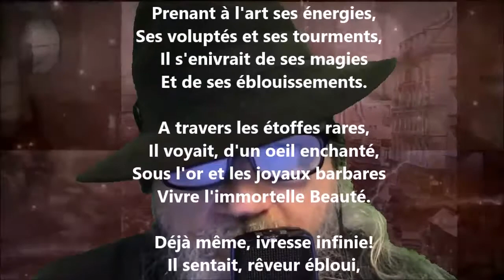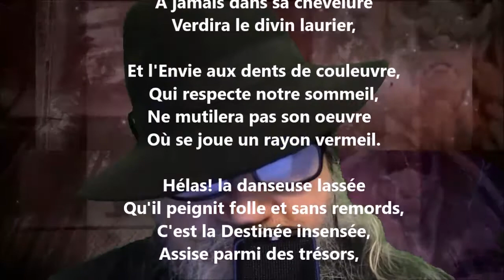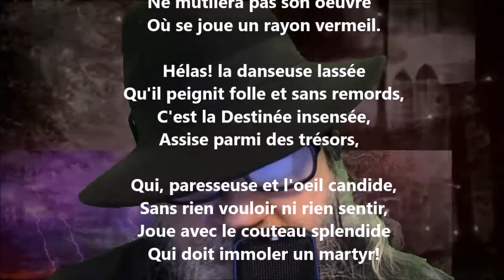Henri Regnault - Théodore de Banville lu par Yvon Jean